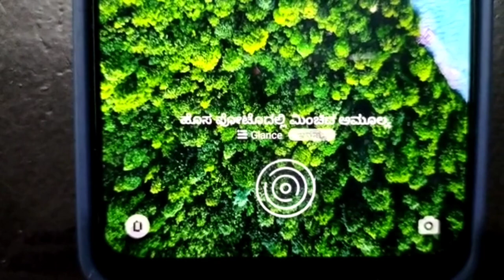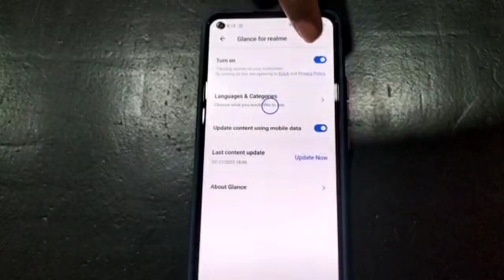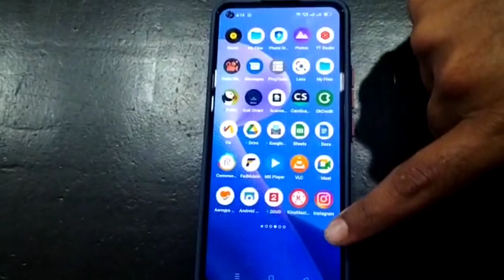Glance Screenlock |How can I remove Glance mobile screenlock Malayalam|Realme Mobile Glance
remove in mi,glance remove in my phone,what is glance

Download link👇👇👇ye

KERALAVISION  NEW CUSTOMER APP IS LAUNCHED  PLAYSTORE...

Keralavision customer app |keralavision end customer app|

 Keralavision broadband online recharge

 NETLINK WIFI PREMIUM APP 2021 |നെറ്റ്‌ലിങ്ക് മോഡം നമുക്ക് എവിടെനിന്നും കണ്‍ട്രോള്‍ ചെയ്യാം|🔥🔥👍👍

 GENEXIS ONT NEW APPLICATION LAUNCHED |GENEXIS MODEM PASSWORD CHANGE WITH APP|

 Genexis ont Bsnl voice configuration👍🔥 Very Easy👍👍🔥

 Best ONT Router 2020👍👍👍🔥🔥

GENEXIS PLATINUM 4410 ONT FIRMWARE UPDATION | GENEXIS ISSUES SOLVED | 🔥🔥🔥

WiFi Calling is Powerful!!! ഫോണ്‍ ചെയ്യാന്‍ ഇനി റേഞ്ച് വേണ്ട!!!🔥🔥🔥

DBC ONT, Netlink, Electroline, Tenda, Dlink Wifi Name and Password changing tricks in a single video🔥🔥🔥

Genexis Voice Type ONT Configuration Platinum-4410🔥🔥🔥

Genexis Earth 1010 ONT All Problems Solved🔥🔥🔥
Broadband Internet |FTTH Broadband| |Internet Technology| |Modem Configuration| modem firmware updation | Ne|w ONT Unboxing |Bsnl configuration |wifi issues